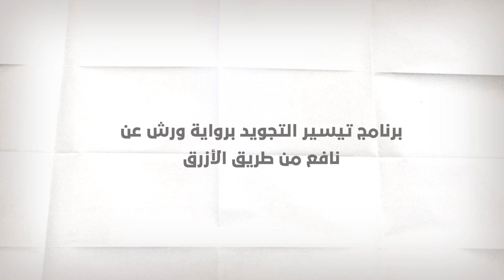تيسير التجويد | الحلقة 4: حكم التجويد ووضعه (باللغة العربية)